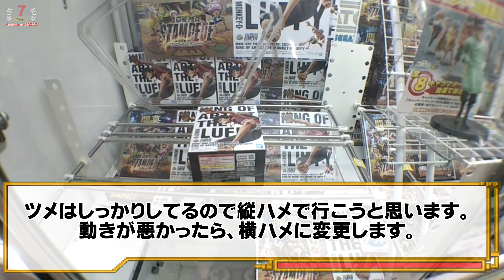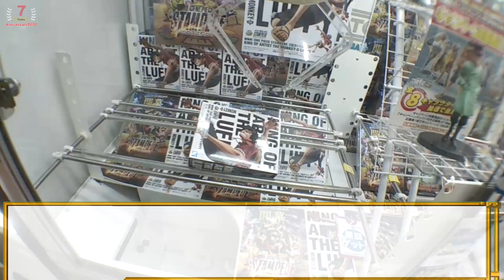「UFOキャッチャー」縦ハメか横ハメ、どちらを選択するかが重要！！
※こちらの動画は、緊急事態宣言発令前に撮影したものです。
現在UP主も仕事など以外での外出自粛を行ってます。
早く終息して、また普通通りの生活や旅行などの遠出の遊びができる生活に戻って欲しいと私も願ってます。
期間＝4/3 ～ 未定「明確な期間は随時チャンネル説明欄に記載します」

「動画説明」
縦ハメで進めましたが思い通りにいかず、横ハメで進めた結果簡単に獲れました。
今回ので橋渡しは縦ハメか横ハメのどちらを選択するかが重要だと改めて思いました。

機種、・「セガ」UFOキャッチャー7

料金、・100円 1回

景品・「バンプレスト」劇場版 『ONE PIECE STAMPEDE』 KING OF ARTIST THE MONKEY・D・LUFFY

景品登場時期：2019年 8月下旬

撮影時期：2019年 10月上旬

・動画編集：sony movie studio 13.0
・POP画像編集：Windows ペイント3D
・POP画像字幕：aviutl